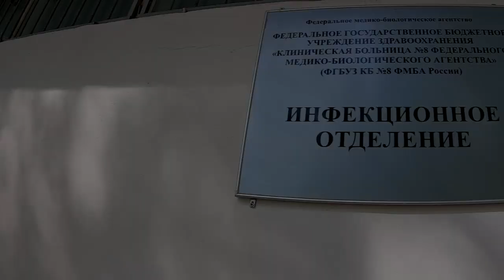О чем рассказали обнинские врачи и медсестры в преддверии Дня медика